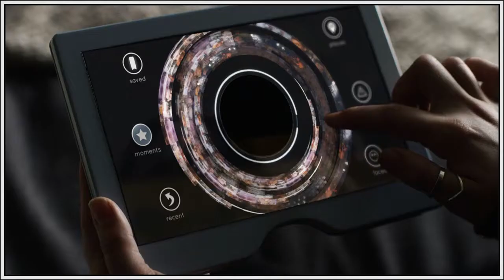Ranking the BLACK MIRROR Season 4 Episodes - PART 1